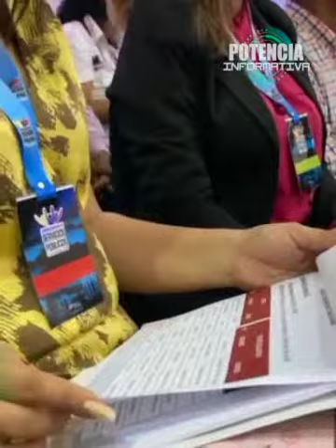NOTICIERO POTENCIA INFORMATIVA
Te dejamos las noticias más destacada de esta semana en nuestra

¡Gestión Eléctrica en Marcha!